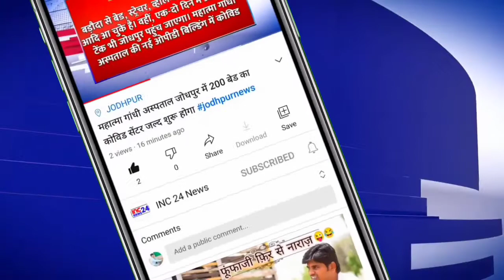दिल्ली और उत्तरप्रदेश में नई बीमारी अब तक 100 से ज्यादा मौतें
👉वीडियो को पूरा देखें अपने सुझाव कमेंट बॉक्स में दें